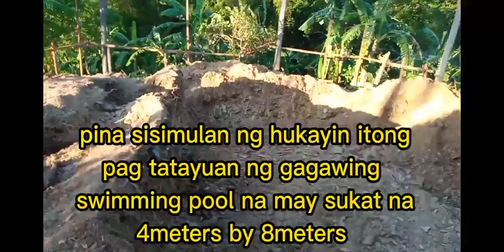Paano gumawa ng swimming pool part//1